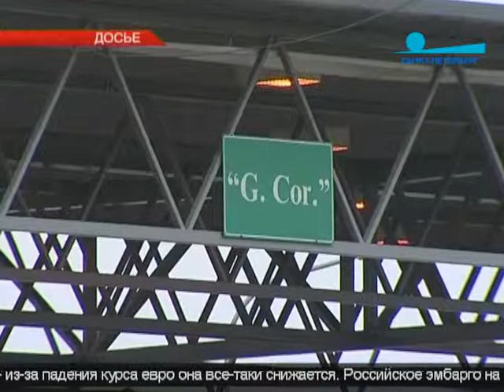Товарооборот на Выборгской таможне упал на 17%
17% составило падение товарооборота на Выборгской таможне после введения эмбарго на ввоз европейских продуктов. Об этом сообщил ее начальник Владислав Гаврилов.